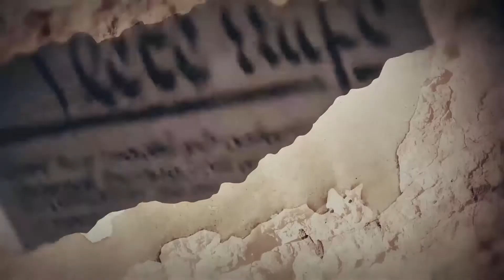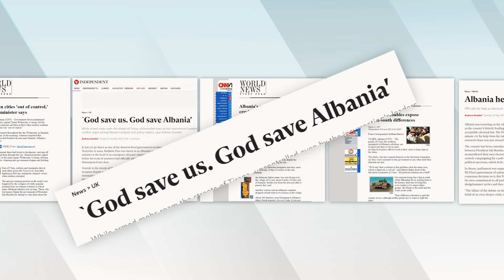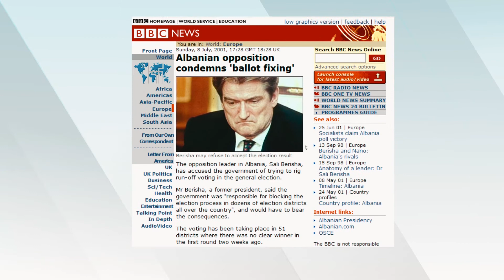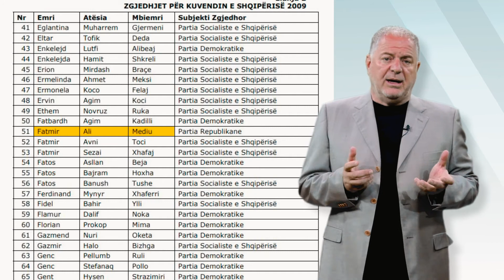E verteta me fjale – Historiku politik i Sali Berishes – 28.05.2021 – Albanian Post